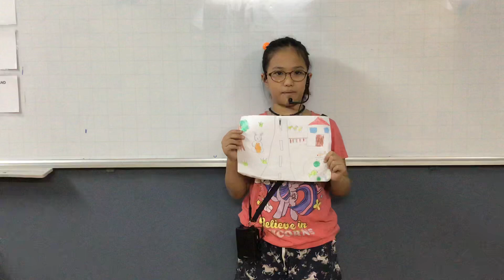CEC VQ2 | ES2A1 | MINI PROJECT 4 | THU PHƯƠNG